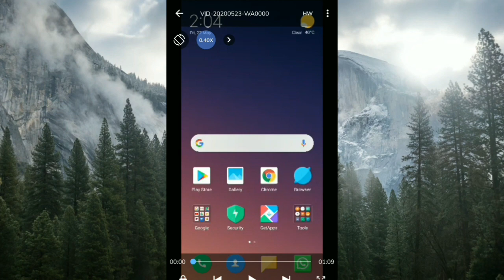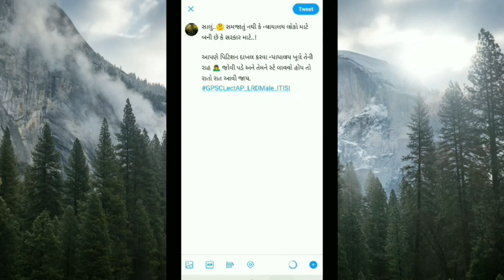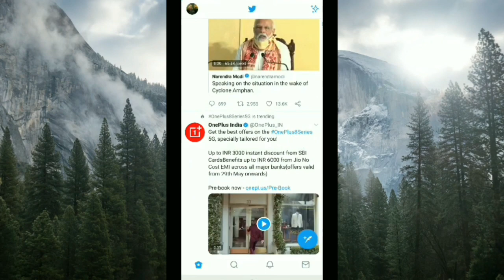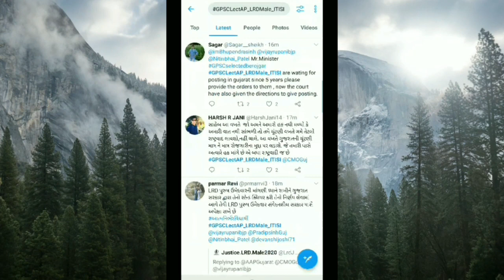How To ReTweet On Twitter | By New Gujarati Tech | 2020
Hello Dosto aa mari New Gujarati Tech Channel Che. jema tamne All Guidelines Tips and Tricks ne lagati tamam mahiti Saral Bhasama malse. jema Sarakari, Technical, Application, Educational, Entertainment, Helpfull, Healthy, All etc. . . mahiti malse.

By New Gujarati Tech,
New Gujarati Tech,